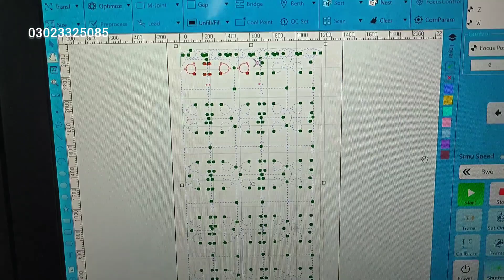SENFENG LASER at AK Laser gujranwala senfeng 1500watt fiberlaser laser EP156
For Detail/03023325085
please contact

sheet metal laser cutting machine
Mainly for medium and low fiber power
-1.5KW to 4KW
Integrated design working bed
 CE/FDA/ETL

The SF3015G metal sheet laser cutting machine is used to cut mild steel, stainless steel, aluminum alloy, brass and other steel; Application in automobile industry, sheet metal industry, furniture industry, advertising industry, etc.

Advantages-SF3015G metal sheet laser cutting machine
High Precision Welding Bed

 Integrated bed with sheet production line, self-sufficiency, shorter delivery

Various working size optional

Auto Oil-filling

  Intelligent system for auto oil filling
oil cut-off avoided

Cost-Effective

Low waste of raw materisals

Low investment with short payoff period